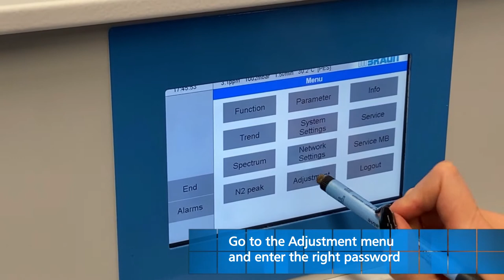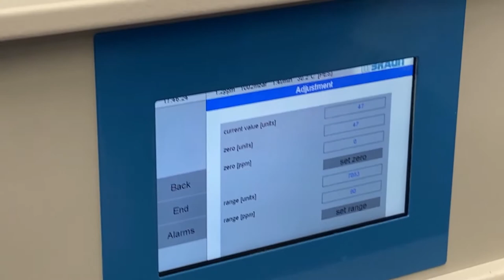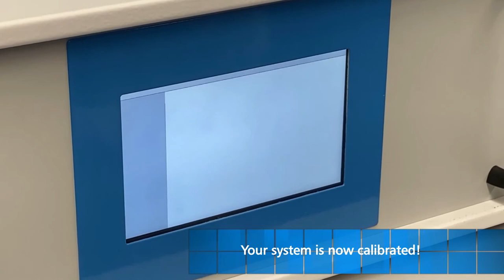How to calibrate the N2 analyzer MB-N2-SE1